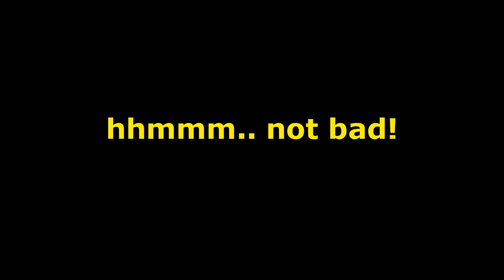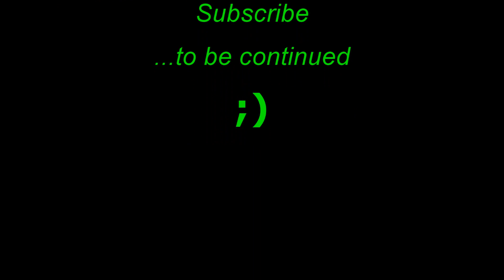wasp 280 mini quadcopter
Well, I bought this frame because I like its shape,, ;) and I don't regret!!..

I'll be uploading some FPV video with this quad!!..
Thanks to tasajara for sharing PID's and support.